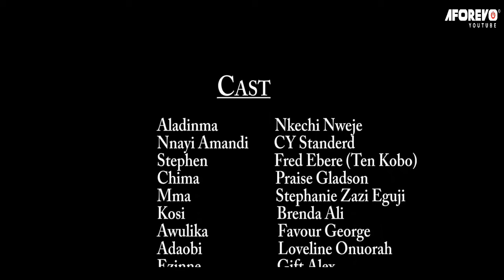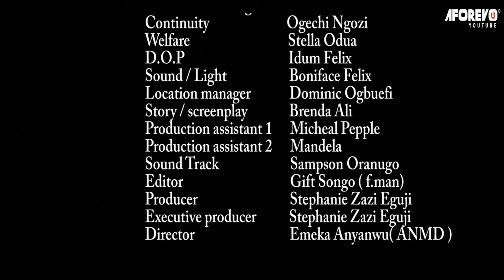Powerful Prayerful Girl God used 2 Stand Against Powers Of Demons In Her Family-2023 Nigerian MOVIES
First-ClassTV#nigerianmovies#CANADA#JAMAICA#USA#UK#TRINIDADANDTOBAGO#africannigerianlatestmovies#ruthkadiri247